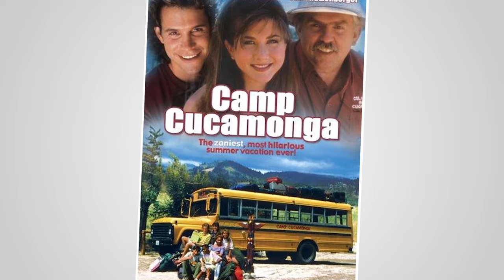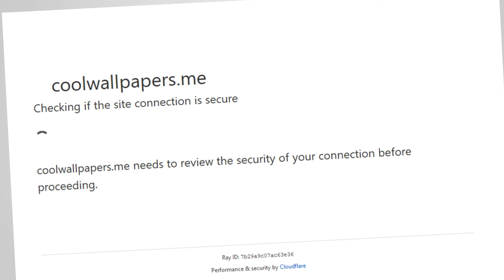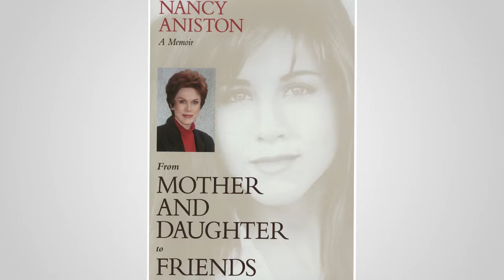Jennifer Aniston's Rare Photos & Untold Life Story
Jennifer Aniston, an American actress, producer, and entrepreneur, is known for her captivating blonde hair and approachable charisma. She achieved stardom playing Rachel Green on the popular sitcom Friends, becoming a widely recognized figure. Her diverse acting portfolio spans a variety of films and television shows, highlighting her talent and versatility. Garnering numerous accolades, Aniston has established herself as a cherished and successful Hollywood icon.

1)This video has no negative impact.
3)It is transformative in nature.